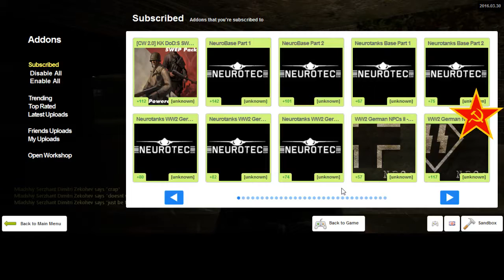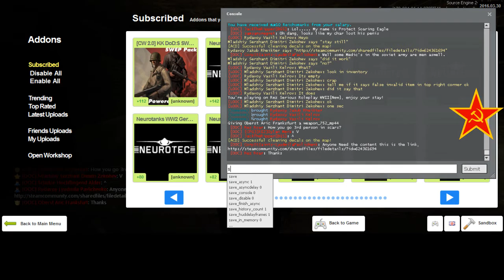REZ 1942RP Soviet RP 1 4